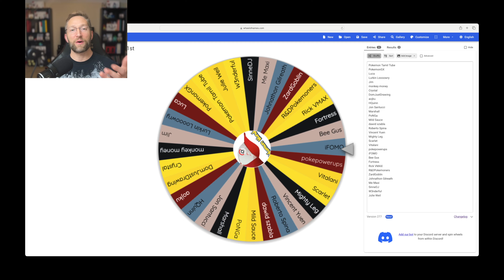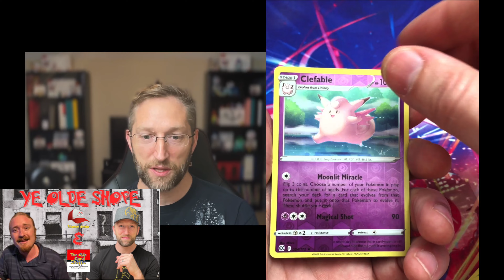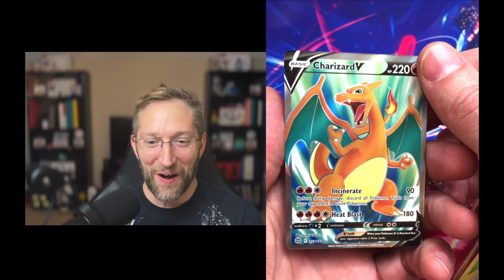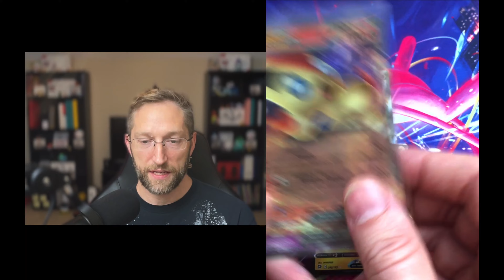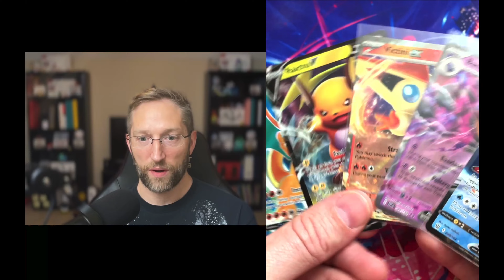You'll Never Guess What We Pulled For You Today!?!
🛒 Shop at our Pokemon Wonder stores

Save 10% on all Vault X Orders!

- Deity VO-7U Boom Arm & Microphone
- Camera Tripod